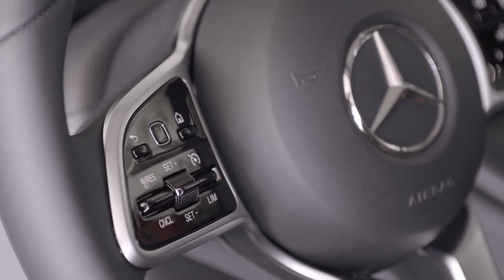2022 MERCEDES CITAN DRIVING, exterior & interior Panel Van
Taking a look at the official Mercedes footage of the new Mercedes Citan #2022, and in this video you can see the Citan Panel Van in red color.

MORE INFO ABOUT THE CAR:
Compact external dimensions coupled with a generous amount of space and a high load capacity open up a diverse range of applications for the new Mercedes-Benz Citan, especially in inner-city delivery and service provision operations. It is available both as a Panel Van and a Tourer. Wide-opening sliding doors on the left and right sides of the vehicle, as well as a low loading sill optionally enable comfortable access to the interior and easy loading of the vehicle. Inside, passengers will enjoy the comfortable seats of the Citan Tourer. In addition to its high functionality and variability, the vehicle provides comprehensive safety equipment and a high level of driving comfort. The new Citan compact van can be ordered from mid-September 2021 with a starting price expected to be less than 23,800 euros[1]. The net list price of the basic model is thus anticipated to start at less than 20,000 euros.

The Citan combines compact exterior dimensions (length: 4498 mm) with a generous amount of space. Thanks to a number of different versions and practical equipment details, it offers plenty of different usage possibilities and convenient loading. The Citan will be launched on the market as a Panel Van and a Tourer. Later there will be further variants with a long wheelbase as well as a Mixto version. But even in the short wheelbase variant (2716 mm), the Citan offers much more space compared with the predecessor model – on the Panel Van, for example, the load compartment length is 3.05 metres (with the flexible partition wall).

Sliding doors are a practical feature, especially in tight parking spaces. The new Citan is available with up to two sliding doors. They offer a wide opening on both sides of the vehicle measuring 615 millimetres. The height of the load compartment opening is 1059 millimetres (both figures represent the clearance). At the rear, too, the load compartment is easily accessible: the loading sill of the Panel Van sits at a height of 59 cm. Meanwhile, the two sections of the rear doors can be blocked at an angle of 90 degrees and can even be moved through 180 degrees to the sides of the vehicle. The doors are asymmetrical, whereby the left-hand door is wider and has to be opened first. As an option, the Panel Van can also be ordered with rear doors featuring heated windows and a windscreen wiper. Upon request, a tailgate is also available which equally features these two items of equipment.

Besides the fixed partition wall (available with and without window) between the driver's cab and the load compartment, the Citan Panel Van is also available with a folding variant. This option has already proven its worth in the predecessor model and has since been further optimised. If long objects need transporting, this grille on the co-driver's side can be swivelling through 90 degrees, before being folded in the direction of the driver's seat and locked in place. The co-driver's seat can be folded to create a level surface. The load protection grille is made of steel and serves to protect the driver and co-driver from the load.

🚙BEST CARS  is your one stop destination for getting info about every new car released in globe. We deliver a great mixture of automotive content including latest car walkaround, review, teaser of new revealed car, etc.🚗